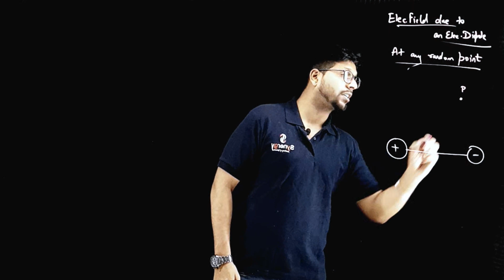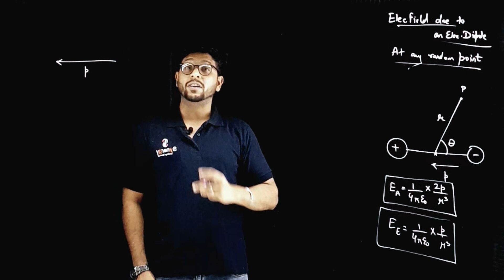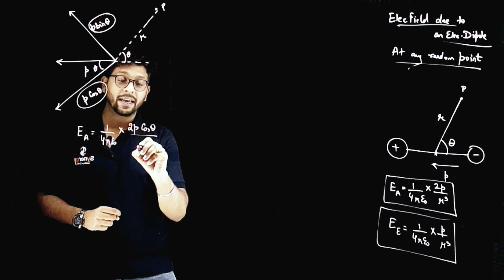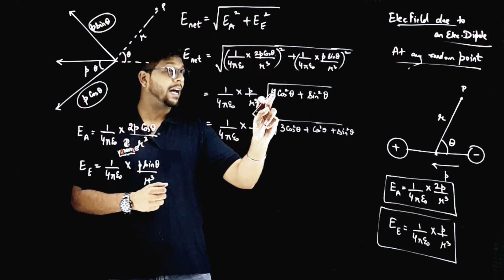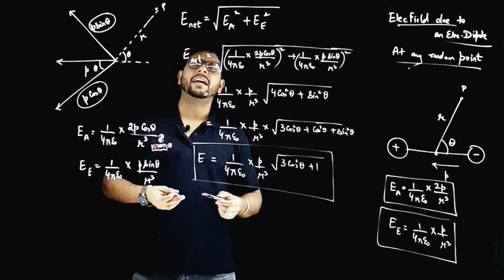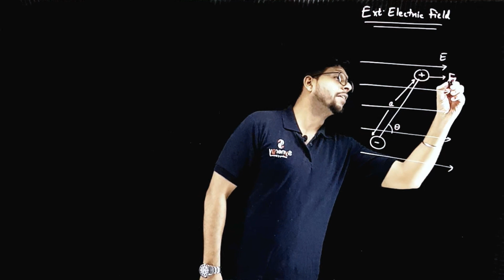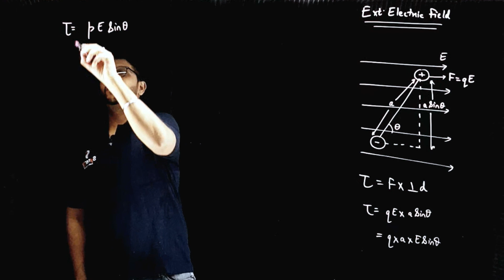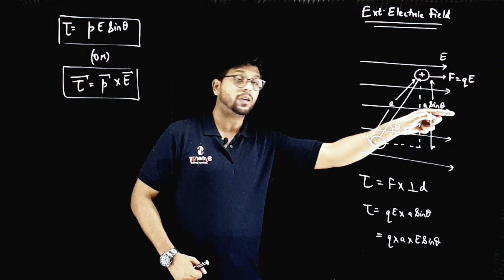Electrostatics 6: Electric field at any point due to an Electric dipole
Synergy Academy of Science is a premium Academy that trains engineering and medical aspirants for Exams like JEE - MAIN/Advanced and NEET(UG) respectively.

This video series is based on the basic concepts of different topics and sub topics important at all level of exams. The content flow of all the topics is according to the NCERT flow of topics.

For Fun learning that relates reel life superheroes with real life textbook formulas and concepts. Just enter our study with superheroes playlist and learn the science lesson behind your favourite Superhero.